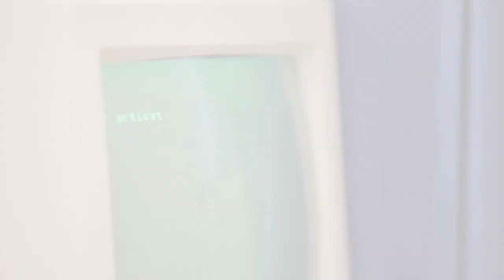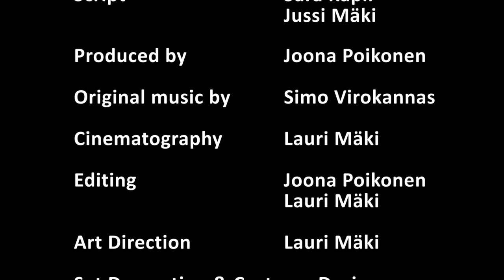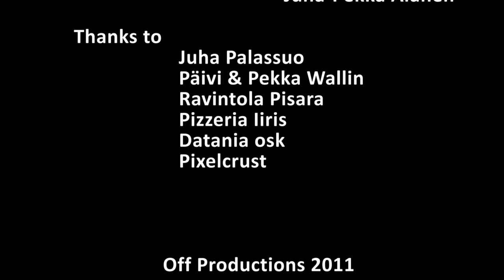Prologue: Void Null (Uneton48, 2011)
Off Productions contribution to Uneton48 contest held in Helsinki, Finland from 13th to 15th May 2011.

Assigned elements were:
Genre: Sci-Fi
Character: Arttu or Aini (name) who is an enthusiast geek or expert in his own field.
Prop: Mirror
Extra Element: Emotional outburst.

More about the Uneton48 contest can be found on the official